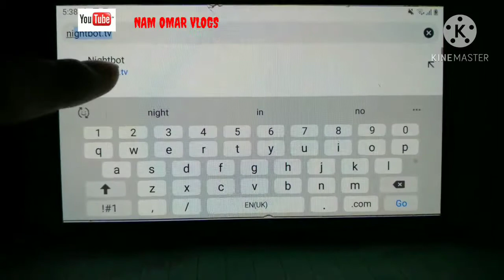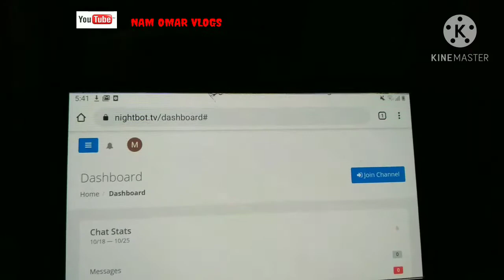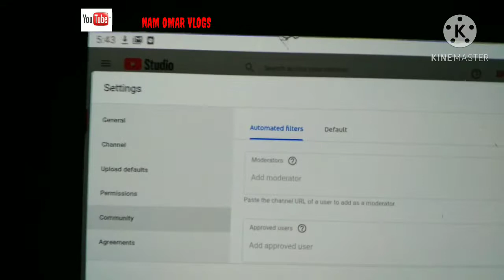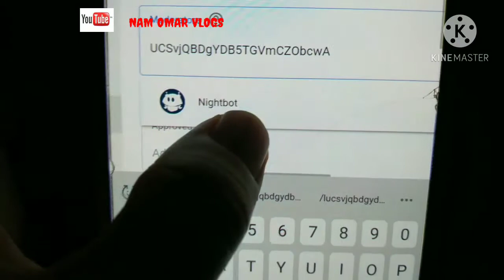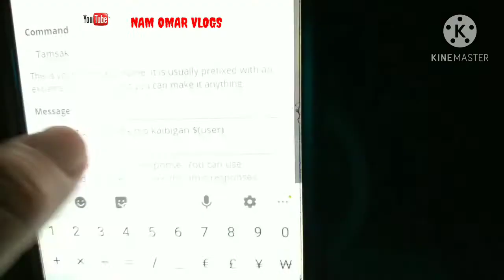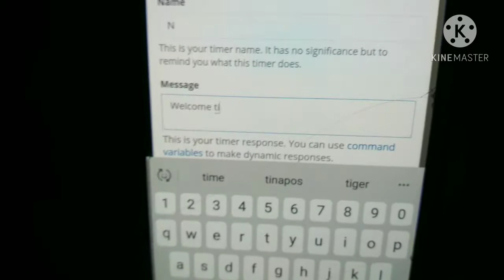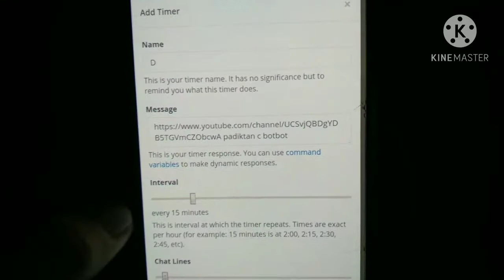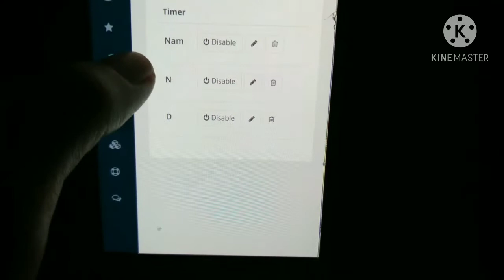HOW NIGHTBOT SET UP// NAM OMAR VLOGS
hey everyone whatz up my name is nam OMAR vlogs please do like subscribe my YouTube channel and hit the bell for more UPCOMING vedeo and if you want to joi  my channel please click the joi  button thank you for watching god bless everyone